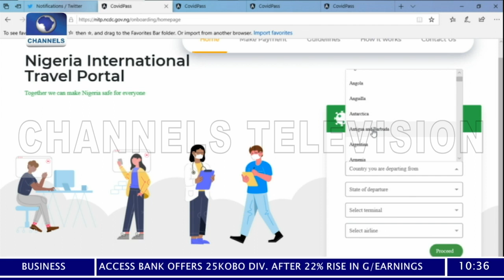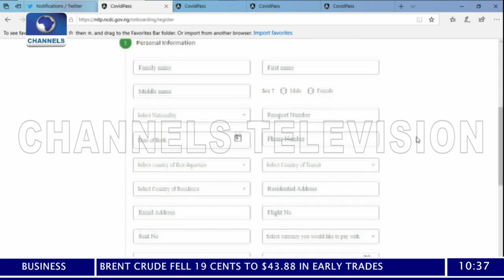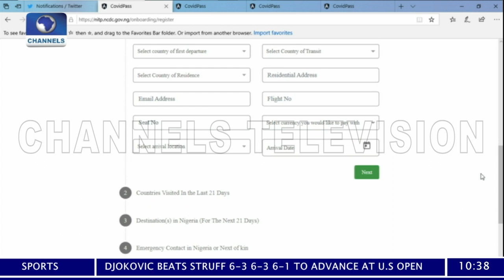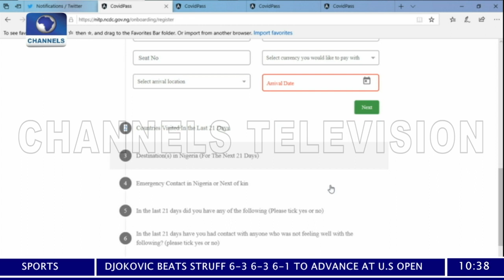Resumption Of International Flights, A Great Relief To Nigerian Economy - Experts